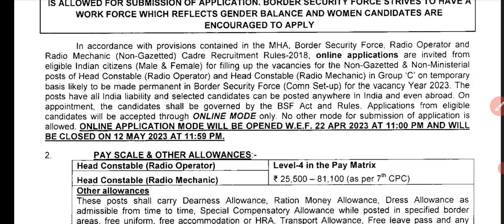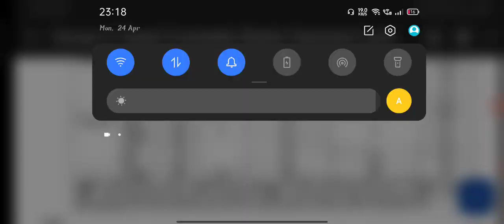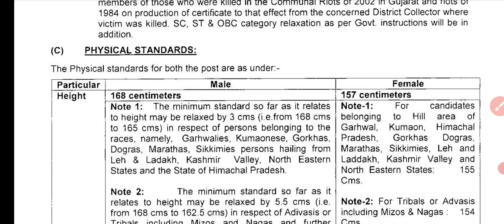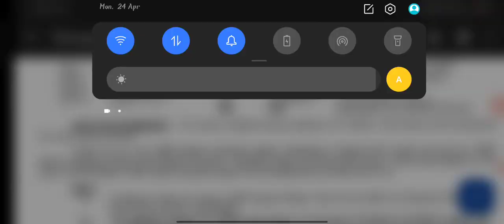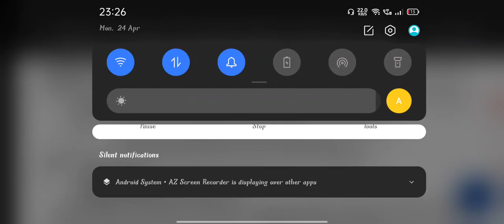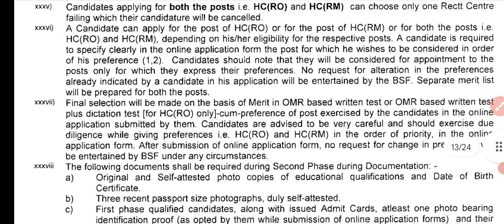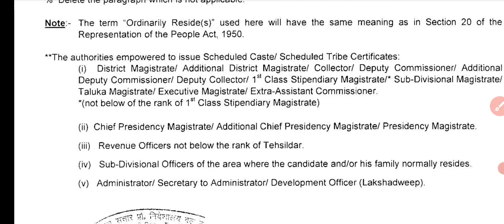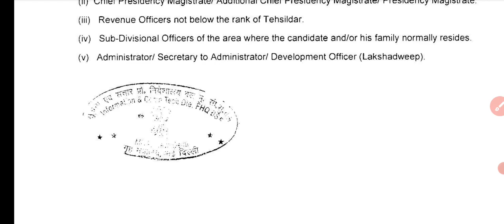BSF RO RM VACANCY 2023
this video is about vacancies advertised by BSF For the post of HC/RO&HC/RM .
  I tried to brief eligibility criteria, physical standards required, physical efficiency required syllabus examination pattern job Nature deployment etc .thnku for watching and reading.if there is any doubt regarding this job opening connect me on telegram link of the channel will provided.This is my first video so you find any mistake or suggestion please comment me .thnku you😊